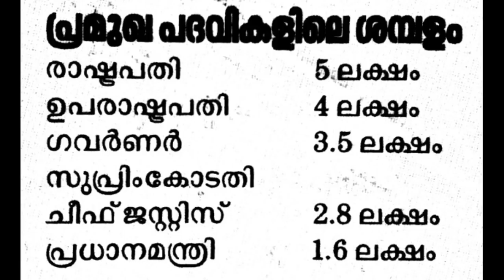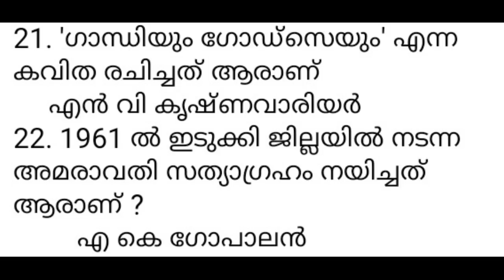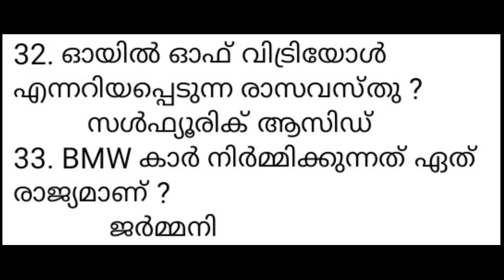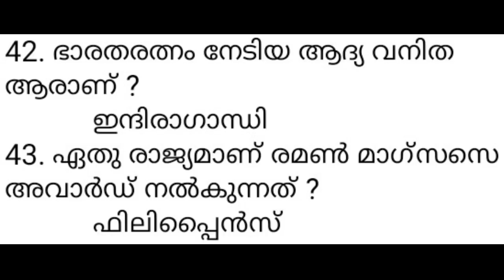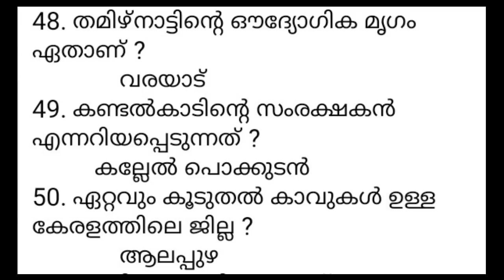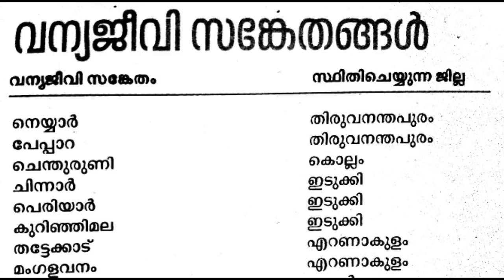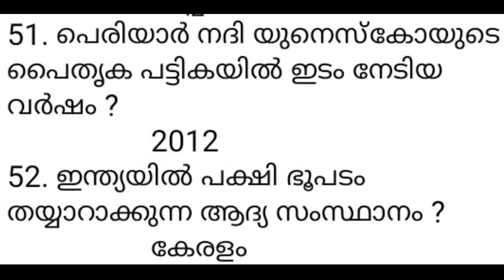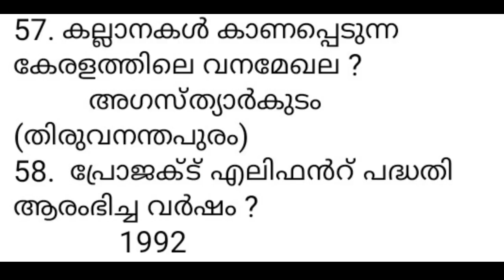LDC | LGS | FIELD WORKER | സ്പെഷ്യല്‍ ക്ലാസ് | തൊഴില്‍ വാര്‍ത്തയില്‍ നിന്നുളള ചോദ്യങ്ങള്‍ | PSC